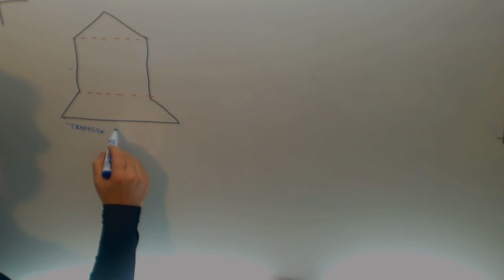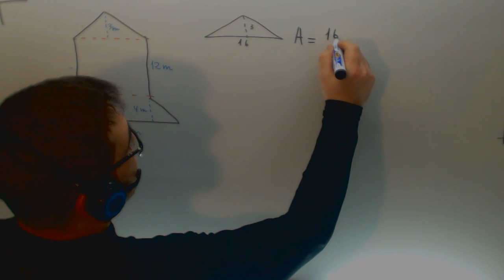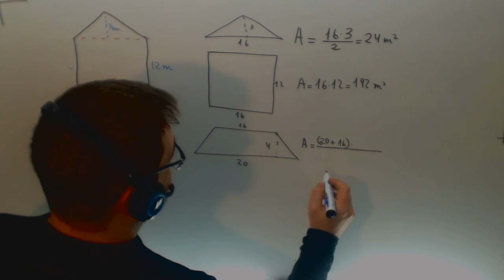Area figuras compuestas Matematicas Acceso CFGS Academia Usero Estepona